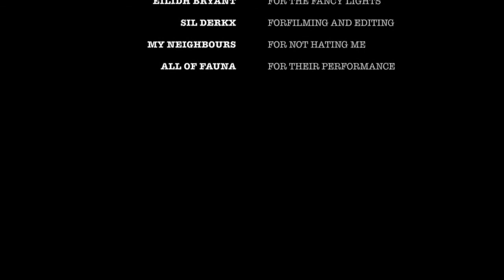3/2 Sessions, 10/12/17: Fauna: Full set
A portion of the peeps from Fauna play us some songs in the 3/2 flat.